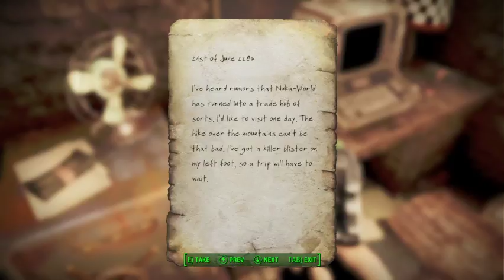Modded Fallout 4 - Episode 5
Did a couple Creation Club quests, some shopping, and took over a settlement.